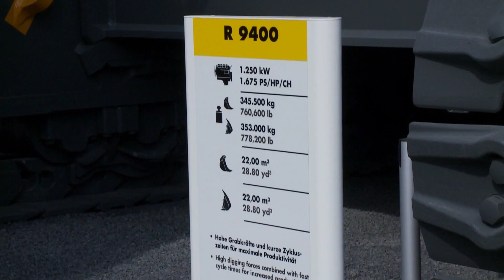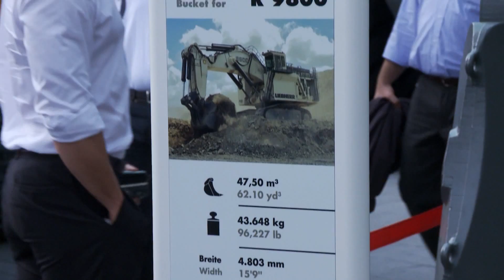Liebherr Mining Truck T264, Miningbagger R 9400, Miningbagger R 9800 - Bauma 2013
Liebherr auf der Bauma. Auf einer Fläche so groß wie zwei Fußballfelder zeigt der deutsche Hersteller 62 Baumaschinen.
Ein wahres Monstrum ist der Mining Truck T 264. Er gehört in die 240- Tonnen Klasse und wiegt mit Eigengewicht fast 400 Tonnen. Damit dürfte er auf Deutschlands Straßen nicht mehr fahren. Sie tragen ein Gesamtgewicht von 400 Tonnen. Zum Einsatz kommt er in den großen Rohstoffminen der Welt.
Der Löffel des R 9800 kann in einem Ladespiel 80 Tonnen laden. Dafür braucht er nur 30 Sekunden. Der Löffel hat ein Fassungsvermögen von 47,5 m³.
Dafür steht dem Tank ein 7000 Liter Tank zur Verfügung. Die Spritkosten steigen schnell in die Höhe. Verbrauch des R 9800: 500 Liter pro Stunde.